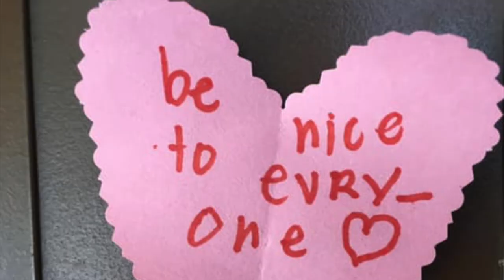The Flathead Liturgy - Gloria!